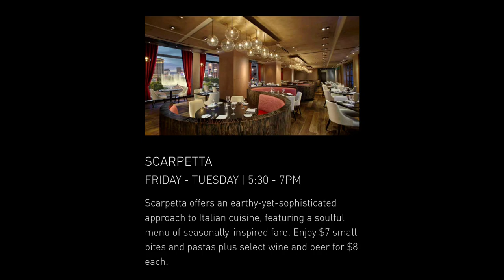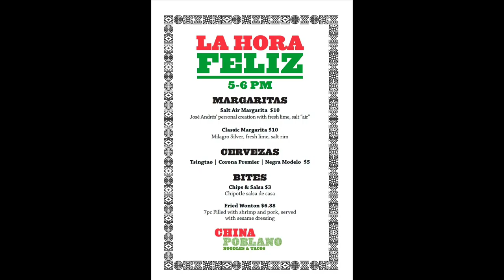The Cosmopolitan of Las Vegas Happy Hour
The Cosmopolitan of Las Vegas is still running their Happy Hour! ***UPDATED!
If you visit The Cosmopolitan Las Vegas website, you can see all of the up to date Happy Hour information under "Cocktail Hour"
There are some amazing Happy Hour deals to try at Cosmopolitan, take a look at the restaurant list and menus and make plans to dine in this beautiful resort in the heart of the Las Vegas Strip.
It's always a great idea to MAKE A RESERVATION if you have you heart set on a certain spot for Happy Hour at The Cosmopolitan.
Vegas is coming alive again, and it is busier than EVER at The Cosmopolitan of Las Vegas.
NINE Restaurants are participating, including:
STK
Beauty & Essex
Scarpetta
China Poblano
Jaleo
Zuma
Blue Ribbon
Momofuku
Holsteins
(The only restaurant not participating in video now is Rose.Rabbit.Lie